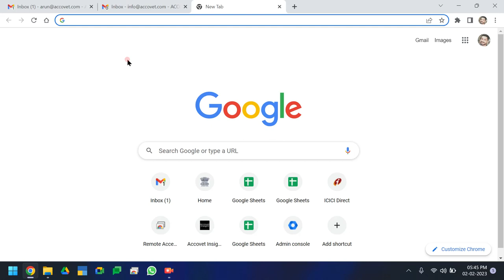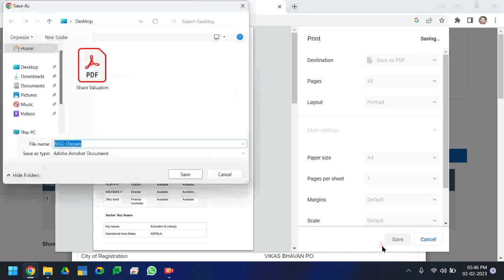Steps to Search and Download Darpan Profile from Niti Aayog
The NGO DARPAN is a free facility that the NITI Aayog provides the NGOs and VOs to help them keep themselves updated regarding new government schemes and grants. The platform will help build a stronger partnership between NGOs and the government.
Furthermore, completing the NGO DARPAN registration process gives NGOs more credibility and accountability. Though the portal started under the Prime Minister’s Office, the management later shifted to the NITI Aayog, with help from the Ministry of Electronics and IT. Since then, the portal has grown to become an e-governance application that helps foster a more transparent and healthy relationship between the government and NGOs.

Benefits of NGO DARPAN registration:
Helps NGOs and other volunteer organisations to interact and engage with Government departments.
Obtain a unique ID that helps improve the credibility and goodwill of the NGO.
Department and Ministry websites will coordinate with the NGO DARPAN to share vital information.
Enables the seamless flow of data from the government to various NGOs around the country.
Updated information regarding new schemes, projects, and the progress of earlier initiatives.
Departments will use this platform to understand more about NGOs before considering their appeals.
Helps in the creation of a database or repository of information regarding VOs/NGOs.

Documents required for NGO DARPAN Registration:

Copy of the Registration Certificate.
Pan Card of NGO.
PAN and Aadhaar Card of 3 Members in the executive committee.
Details you will have to provide include;

PAN Number
Name of NGO
NGO Address
Registration authority and Registration Number
Details of three members who are on the executive committee
Details funding from the government and chief area of working

Registration Procedure:

First and foremost, users must go to the NGO DARPAN’s official website.
Sign Up and create a user ID and password.
Give OTP for registration and provide all the required details regarding NGO
Once they receive an OTP on the mobile number they provided, we can use that for verification and generate new password.
After using those to log in, we will have to provide details regarding registration.
Provide further detail if you have multiple registrations
Choose the appropriate sector of operation and fill up your achievements section as well.
Lastly, provide address and then click on Submit.